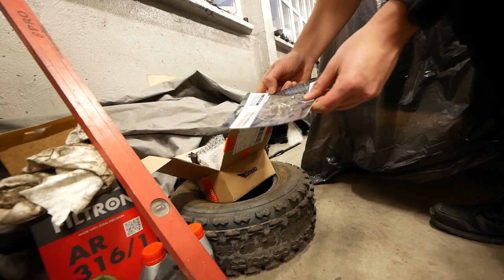ROZEBRALIŚMY BOMBARDIERA ! DO GOŁEGO !